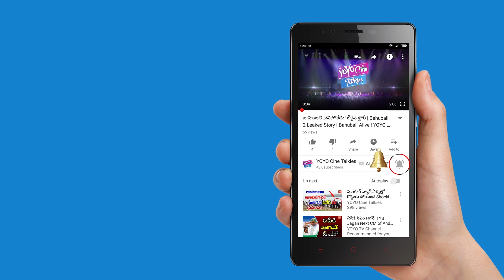Jagan Criticism On Pawan Kalyan's Political Tour | Janasena | YOYO Cine Talkies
Jagan Criticism On Pawan Kalyan's Political Tour...

Surabhi.